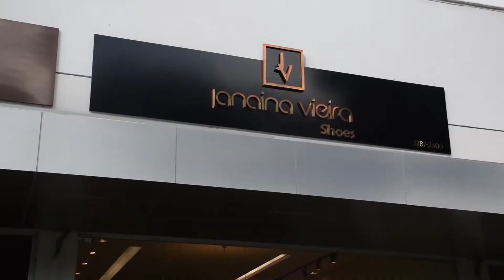Kevinho no Vila Mix , ele falou sobre musica nova , e muito mais .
Programa exibido pela TV Alterosa (SBT Minas) todo sábado às 10h da manhã.

Realização
SBT TV ALTEROSA

Direção Geral e Apresentação
GUILHERME MOREIRA

Presidente
GERALDO TEIXEIRA DA COSTA

Diretor Comercial
MARCELO DE MATTOS GOSENDE

Quadro Especial
BIA CASTRO

Produção Geral
GUILHERME MOREIRA COMUNICAÇÃO